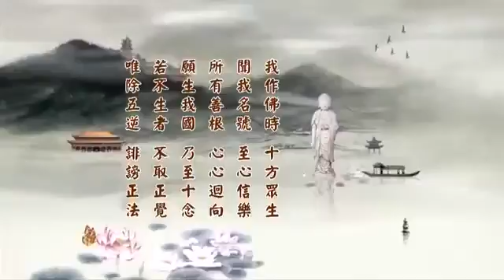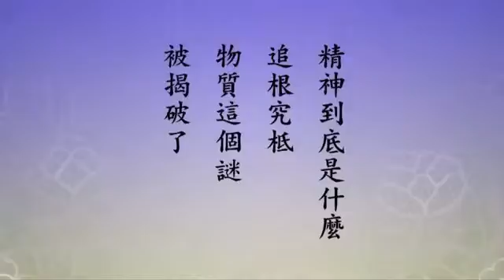淨土大經科註 128